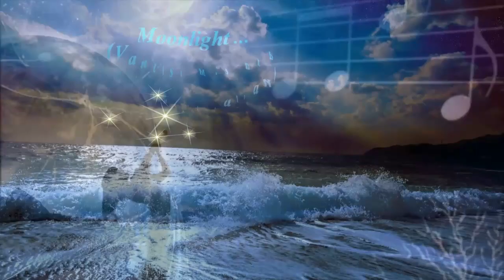Moonlight ... (Vanessa Mae 🌜 Djivan Gasparyan)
This channel is non profit, non-commercial.. Videos my contain copyrighted material. All trademarks and copyrights remain the property of their owners. I do not intend to infringe copyright. I remove it on request!